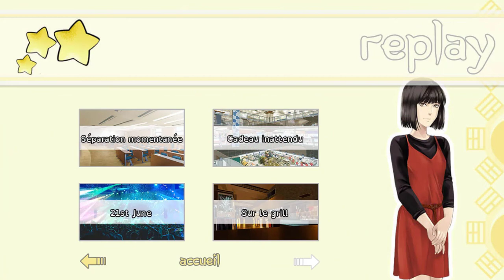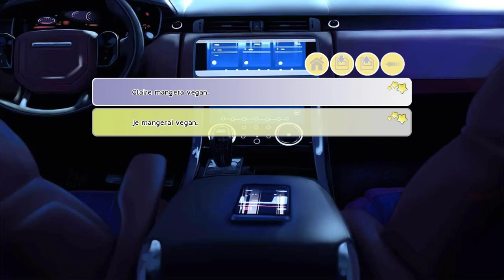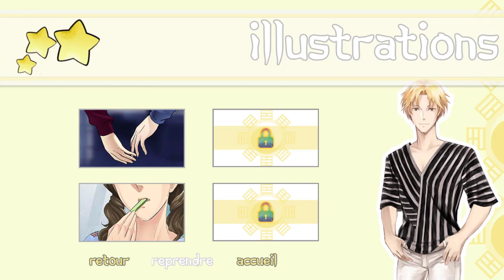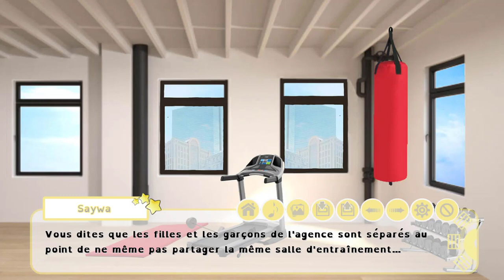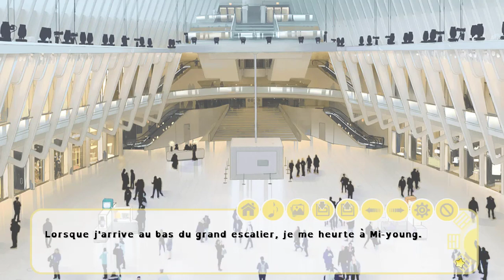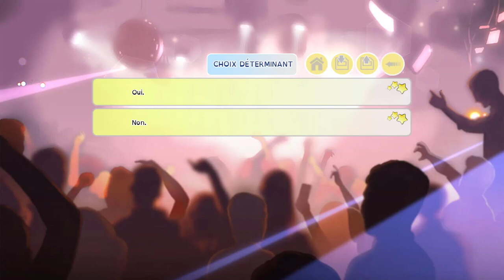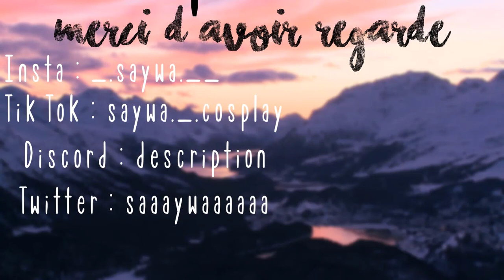Une journée avec notre groupe qui a mal finit ;/ - I-Dolls #13